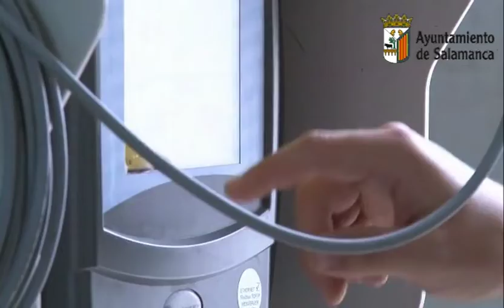SISTEMA DE GESTIÓN ACTIVA DE PRESIONES (GAP)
Salamanca dispone del GAP para reducir las averías en la red de distribución del agua, reducir las pérdidas y monotorizar el sistema